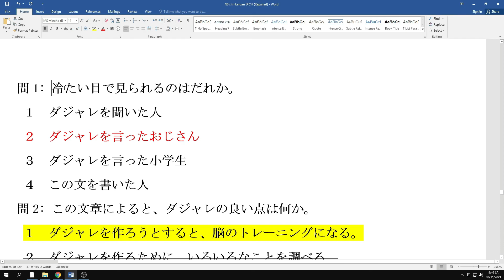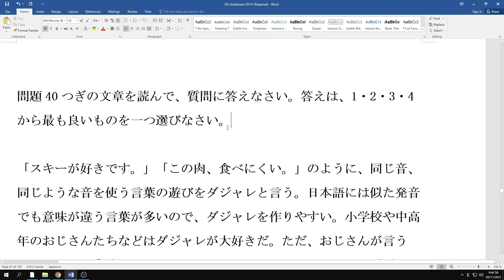Luyện đọc hiểu SHINKANZEN N3-Mondai 40 | 新完全読解N3 - 問題40 | Toảnsensei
Giáo trình đọc hiểu Shinkanzen N3 là một giáo trình khá hay tổng hợp đầy đủ chi tiết phần đọc hiểu và luyện tập phù hợp với các bạn thi JLPT.
✔Video trên mình có giới thiệu sơ qua về giáo trình và dịch đọc hiểu chi tiết các bạn cố gắng luyện dịch hằng ngày và làm phần luyện tập ở sau bài đọc.
✔Mỗi ngày mình sẽ đăng 2 Mondai  vào 7h tối bạn nào chưa biết cách dịch thì tham khảo,bạn nào muốn file word thì cmt mail mình gửi cho nhé.